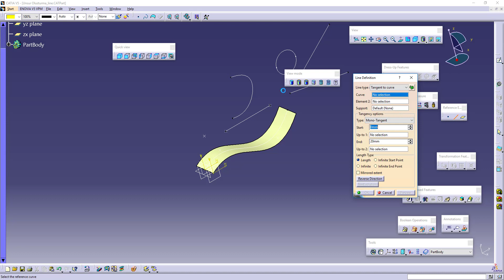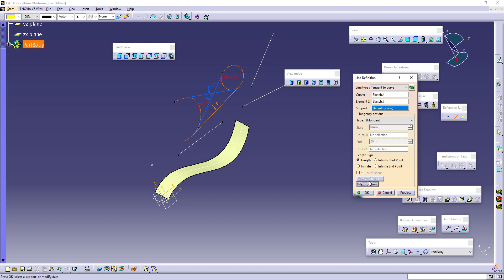70 ) Tangent To Curve Komutu